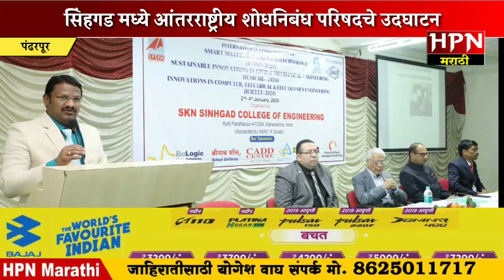सिंहगड मध्ये आंतरराष्ट्रीय शोधनिबंध परिषदचे उदघाटन | SKN Sinhgad College